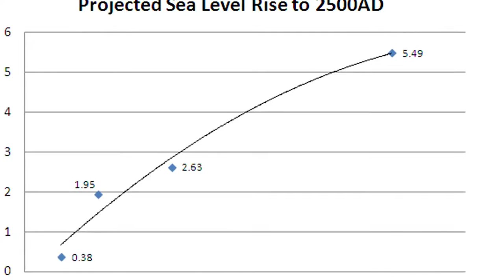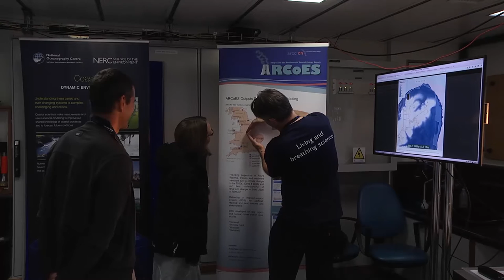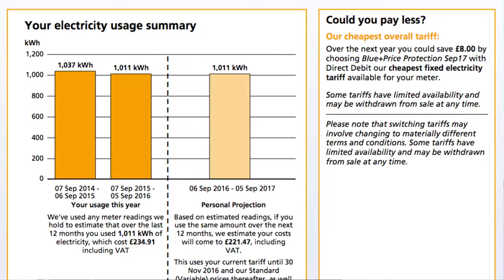ARCoES Project - Science in Society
The aim of the ARCoES project is to provide evidence and guidance that enables effective adaptation to the consequences of climate change at the coast, thus enhancing the resilience of coastal energy supply.